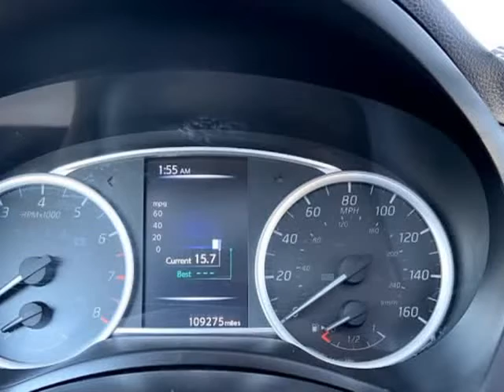2017 Nissan Sentra SV CVT (Emmett, Idaho)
1550 S. WASHINGTON AVE
Emmett